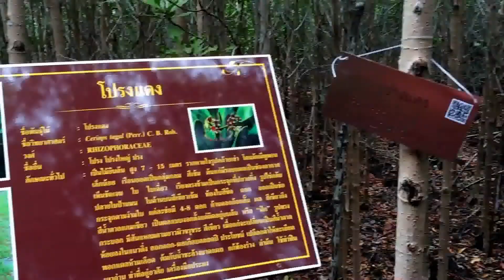ทัศนศึกษาเดินชมป่าชายเลนปราณบุรี วนอุทยานปราณบุรี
ผู้เข้าร่วมโครงการส่งเสริมคุณธรรม จริยธรรม กรมการแพทย์ ประจำปี 2559 ได้ร่วมกันทัศนศึกษาเดินชมธรรมชาติในพื้นที่ป่าชายเลนปราณบุรีที่มีความอุดมสมบูรณ์ทางนิเวศวิทยา ในช่วงเช้าของวันเสาร์ที่ 3 กันยายน 2559 ณ วนอุทยานปราณบุรี อำเภอปราณบุรี จังหวัดประจวบคีรีขันธ์